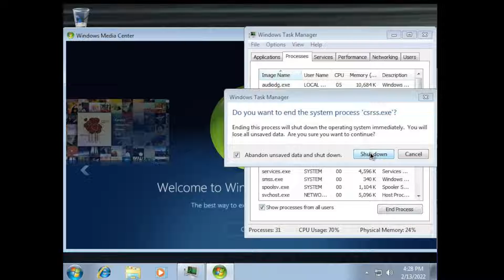windows 7 hp oem bsod virtualbox #3